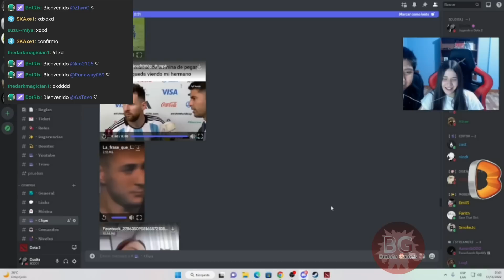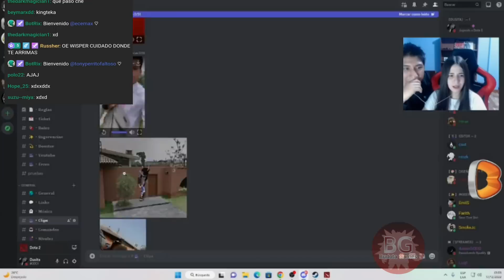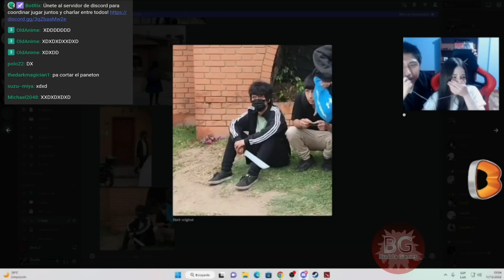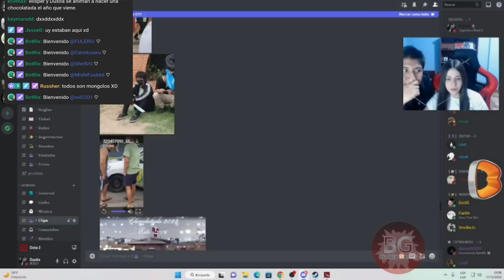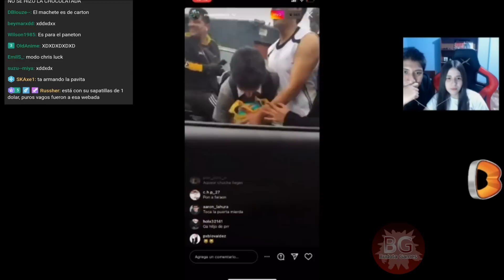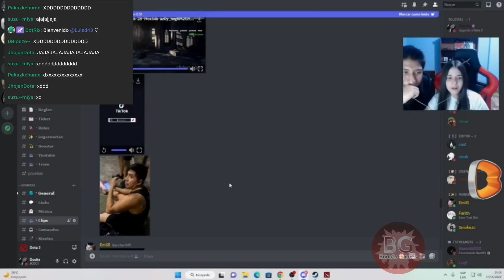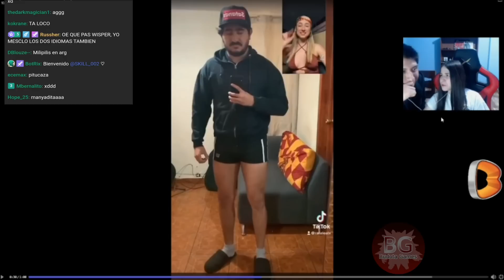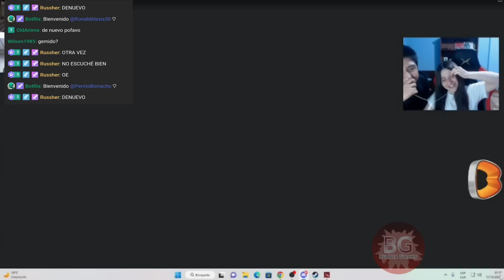😂WISPER Y DUSITA REACCIONAN A CLIPS DE LA CHOCOL4T4DA😂😂AFIRMA QUE SMASH ES SU DIOS😂